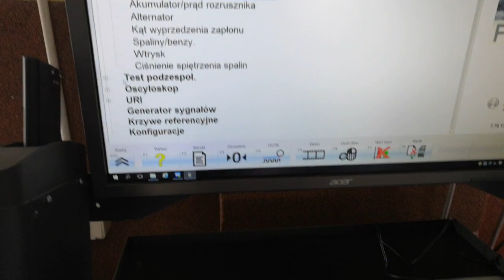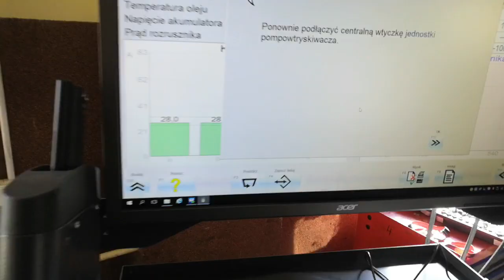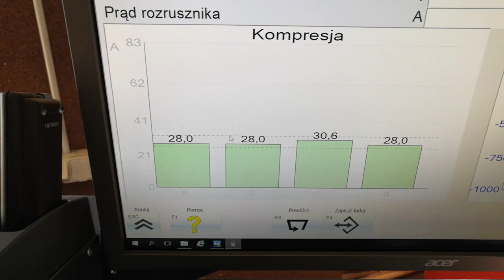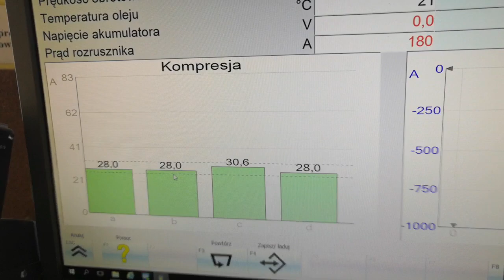Pomiar ciśnienia sprężania w mniej niż 2 minuty.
Pomiar ciśnienia sprężania w mniej niż 2 minuty. Pomiar ciśnienia sprężania przez porównanie poboru prądu przez rozrusznik w suwie sprężania dla poszczególnych cylindrów